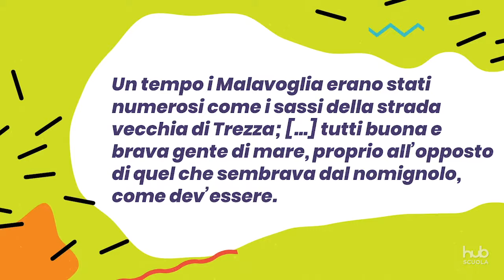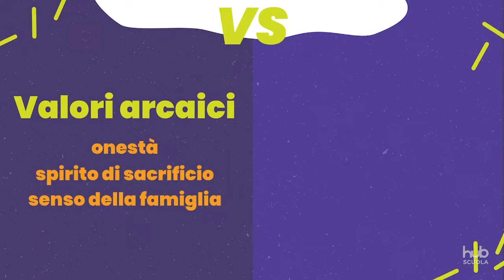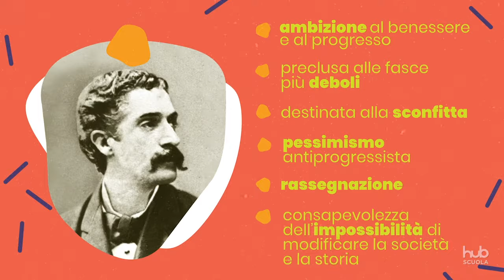Giovanni Verga, I Malavoglia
Il romanzo più celebre di Verga racconta la storia della famiglia di pescatori siciliani Malavoglia, destinati a fallire nel proprio tentativo di miglioramento economico e sociale.